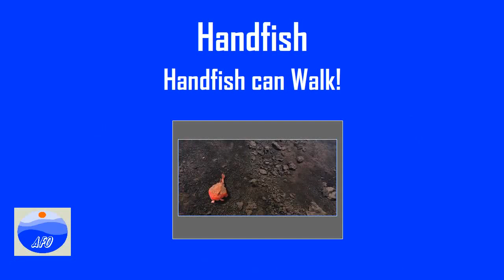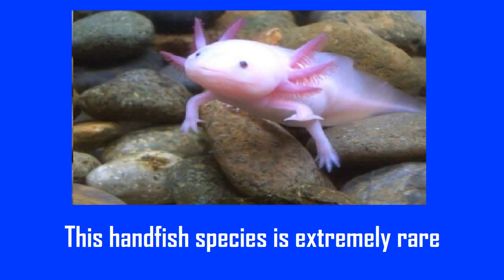Handfish - A Fish that Walks [HD]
Handfish walks on the sea floor. Their pectoral fins are modified to look like "hands" hence the name.

Handfish belongs to the fish family Brachionichthyidae. They are a type of angel fish. There habitat is the seas around the island of Tasmania, Australia.

Handfish is a very rare spices of fish. This weird sea creature is actually decreasing in number. So, we must take measures to save this wonder of the nature.

and it is free to use.